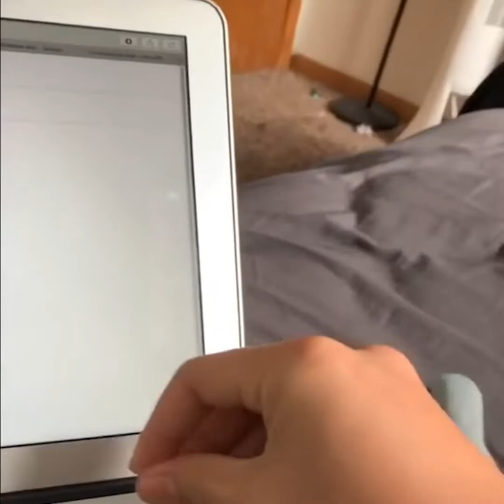MUST WATCH IN 2022 ❤️ CUTE ADORABLE FUNNY BABY ANIMALS ❤️ COMPILATION SPECIAL PARROTS AND BIRDS 2❤️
❤️🐶🐼😹❤️ Welcome to Funny Animals Zoo. Do you like baby animals to watch alone or with your kids? Just enjoy, in family, this compilation of funny, cute and adorable baby animals. We love to bring you the best videos on the internet!

Funny Animals Zoo videos brings you the best of 2022 regarding cute pets, hilarious viral videos and fails. We feature dogs, cats, horses, pigs, lions, lizards, rodents, bugs, spiders, tigers, kitten, puppies, squirrels, foxes, parrots, birds during life moments and awesome moments.
Our content comes mainly from Tiktok and Facebook.
Newest content every day. Enjoy watching these adorable, cute and funny animals.

Not convinced?